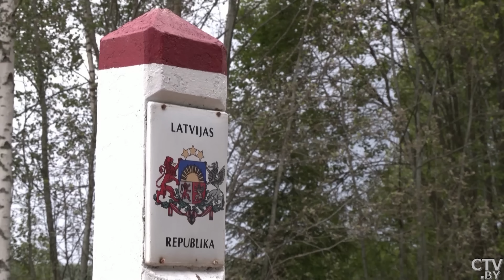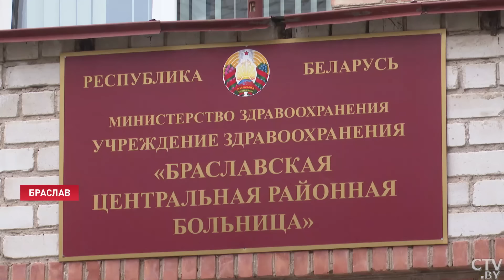Ужасы на границе! Латвийские силовики избили беженцев до потери сознания!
Граница бесчеловечности. Люди на европейской границе по-прежнему подвергаются насилию, вопреки нормам международного права и общечеловеческим принципам гуманности. Накануне латвийские силовики в очередной раз продемонстрировали жестокость, выдворив на территорию Беларуси троих избитых граждан Афганистана. Иностранцев в измождённом состоянии обнаружили белорусские пограничники и оказали им первую помощь. Репортаж Анастасии Ярощик-Корниенко.